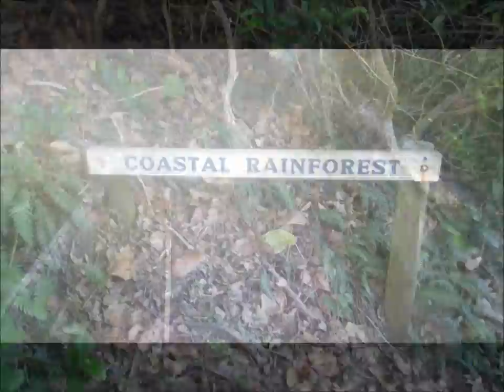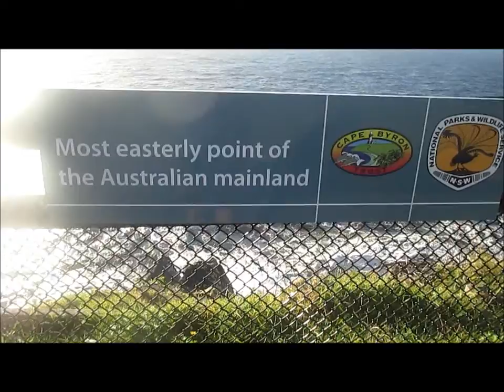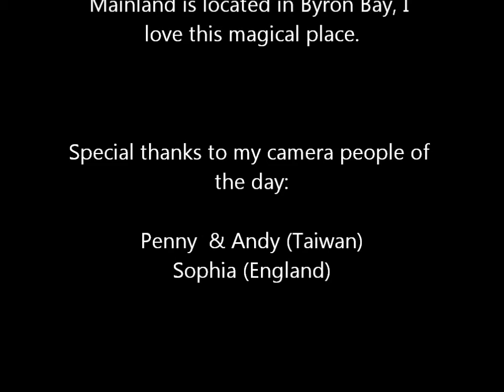Day 14 Koalaing for Ellen Most easterly point of Australian mainland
Ellen,
The most Easterly point of Australian
Mainland is located in Byron Bay, I
love this magical place.

Special thanks to my camera people of
the day:

Penny  & Andy (Taiwan)
Sophia (England)